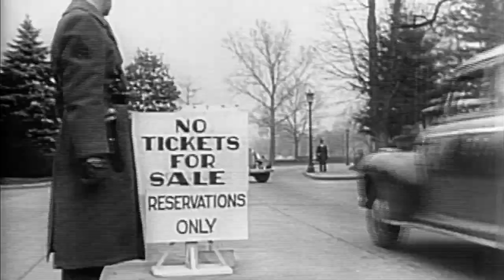Jack Gillooly relives playing last Army vs. Navy game at West Point in 1943 | College GameDay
At 100 years old, Jack Gillooly, the oldest living Navy football player, recounts playing in the last Army vs. Navy game at West Point in 1943 and serving his country in World War II.